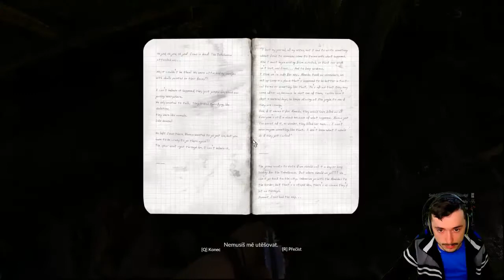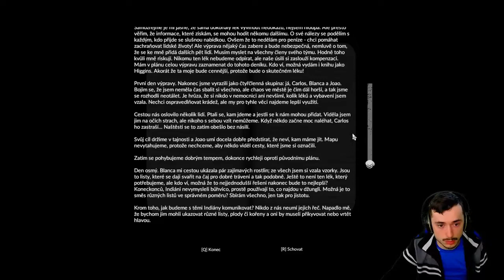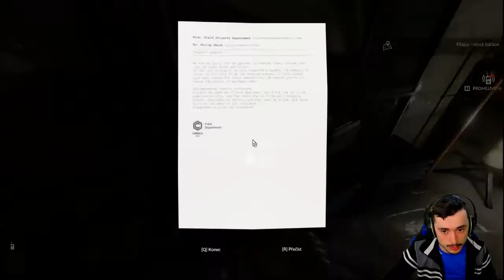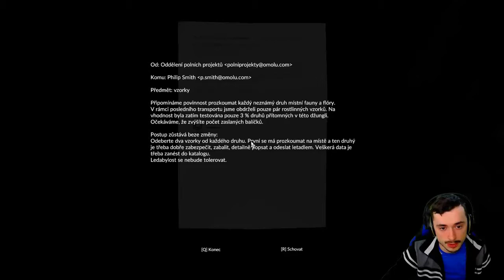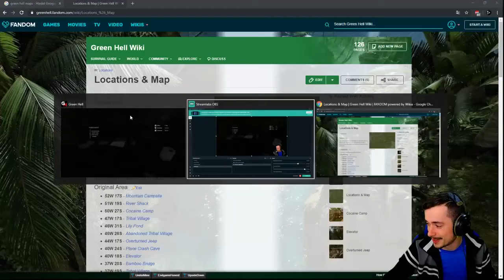Green Hell 4. Díl Našli jsme Letiště ?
Ahoj
Dneska jsme se zase posunuli a příběh začina být trošku takový podezřelí z hlediska, kde je naše žena celou dobu a jestli má vůbec zájem se vrátit.